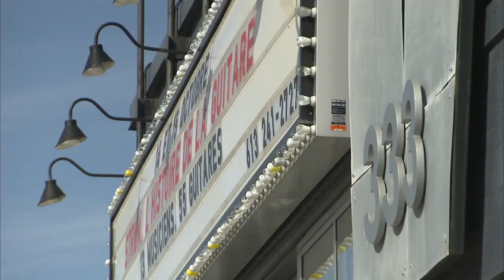La face cachée de Larry Tremblay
Sa pièce "The Dragonfly of Chicoutimi", présentée au Centre national des arts à Ottawa, est la seule pièce du répertoire francophone québécois écrite totalement en anglais! Son secret d'écriture? Manger indien, faire travailler son imagination, jouer avec son corps, et surtout, ne jamais se fier aux apparences!